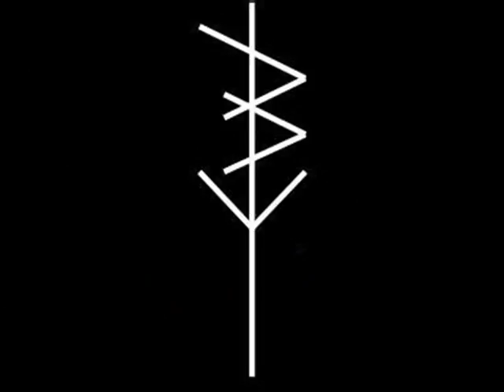Empire Of Rats - No Peace 2012 (Full EP)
Hardcore from Ohio, USA.
"No Peace 2012"

01. Intro
02. We're Dead
03. Force Fed
04. Empire Of Rats
05. The 03 Code
06. Still Out Of Breath